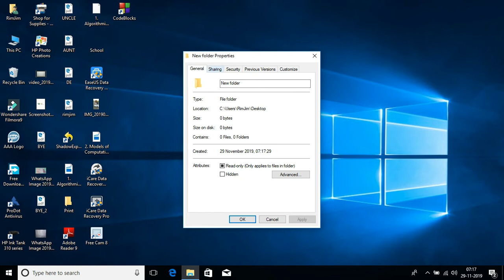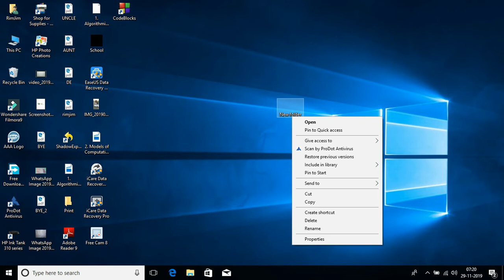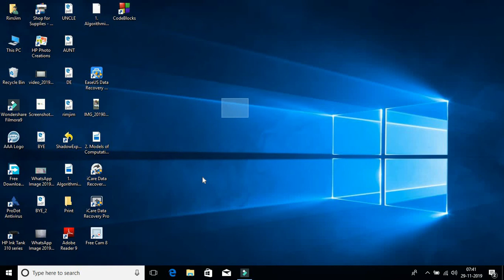অসমীয়াৰ সহায়েৰে কম্পিউটাৰ শিক্ষা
জ্ঞানদৌ জ্ঞান যাৰ নাই অন্ত..
সকলোকে আদৰণি জনাইছো| এটা সপোনক এখোজ দোখোজকৈ আপোনালোকৰ মাজলৈ লৈ আহিছো| আমি শিকিব বিচাৰোঁ কিন্ত শিকিবৰ বাবে আমাৰ অভাৱ|ইয়াৰ যোগেদি স়়ম্পূ্ৰ্ণ বিনামূলীয়াকৈ জ্ঞান সংগ্ৰহ কৰিব পাৰিব, লগতে বিভিন্ন প্ৰতিযোগিতামূলক পৰীক্ষাত বিনা সংকোচে বহিব পাৰিব|জ্ঞান ভাগ কৰিলে বাঢ়ি যায়|ভাগ্য নহয় শিকাৰ আগ্ৰহে আমাক শিকাৰু কৰি তুলিব|
সফলতাৰ চাবি কাঠি হৈছে - Practice Practice Practice

Shortcut Note:
নাম আৰু Icon নোহোৱাকৈ Create  কৰক Folder
Folder Rename কৰি Alt press কৰি  Numeric keypad ত Type কৰক  255